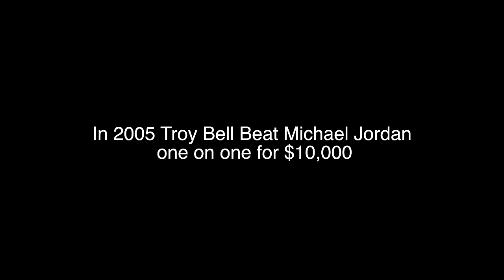The time I (Troy Bell) beat Michael Jordan 1 on 1 for 10,000 dollars